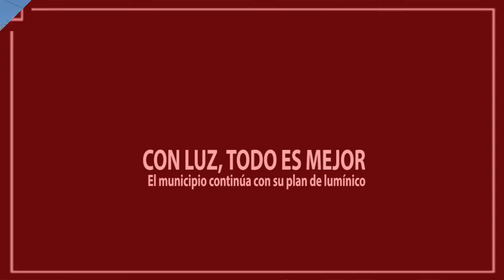CON LUZ, TODO ES MEJOR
El responsable del área de Electrotecnia y Agua Potable, Pablo Yague, estuvo presente durante la instalación de los postes que permitirán dotar de iluminación a la calle Arancibia, entre Ejército de los Andes y Cubillos.